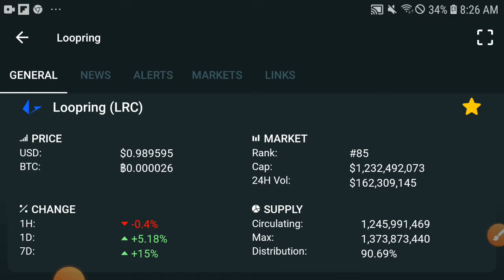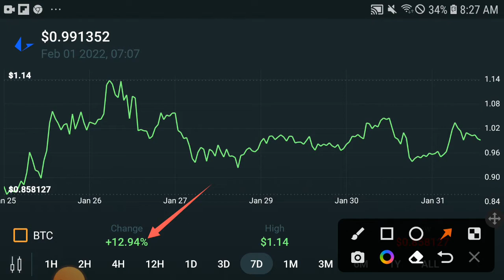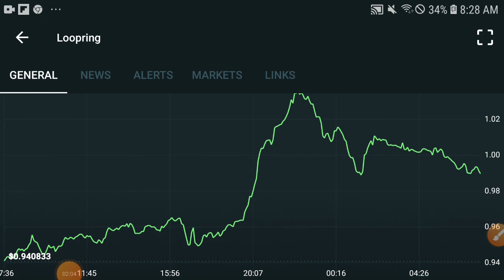Loopring Quick Alert! News || LRC Price prediction Updates! LRC Coin News Today